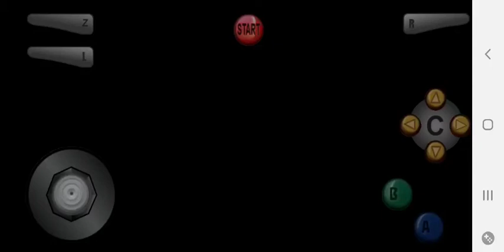Mario Tennis N64 Wario and Mario vs Daisy and Boo @ The Donkey Kong Court #30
Posted for myself only. Enjoy the video